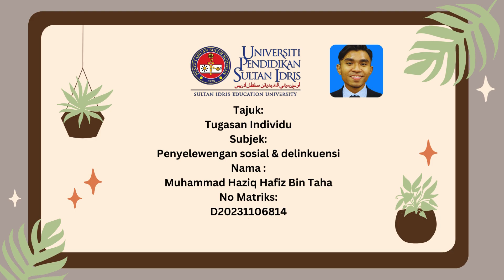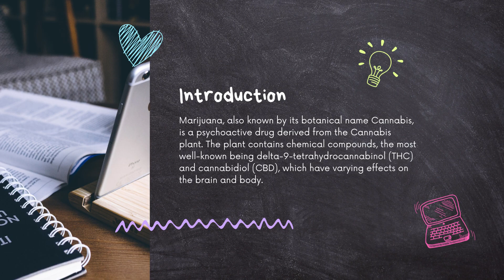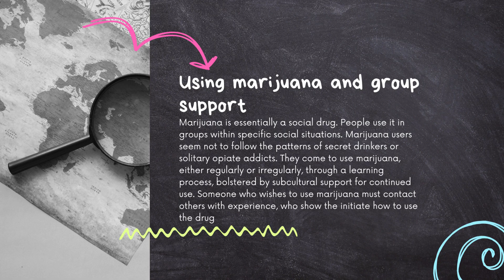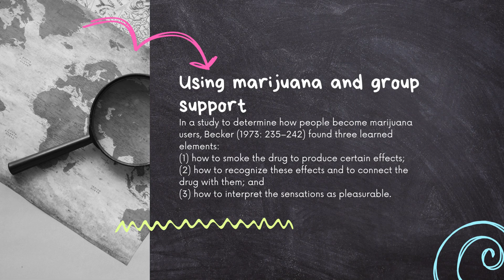KKS3036 (Tugasan Individu):Penyelewengan sosial dan Delinkuensi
Muhammad Haziq Hafiz BIn Taha
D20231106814